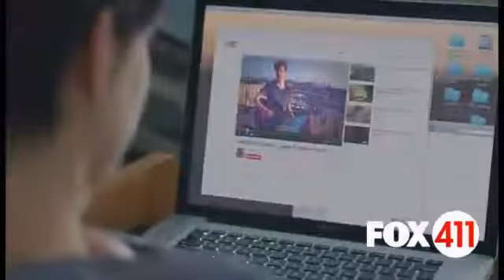Anne Hathaway feels right at home in latest project